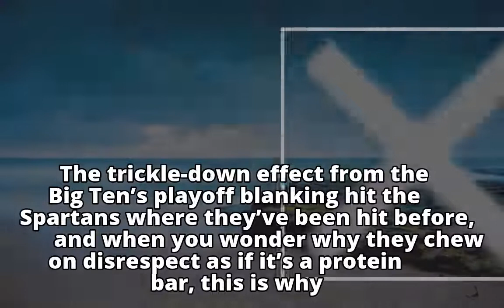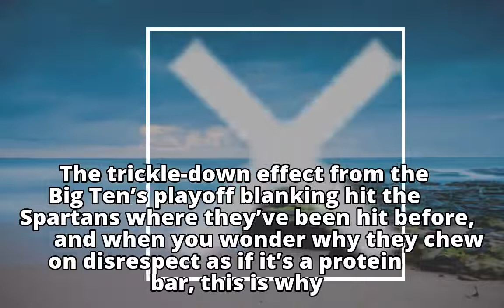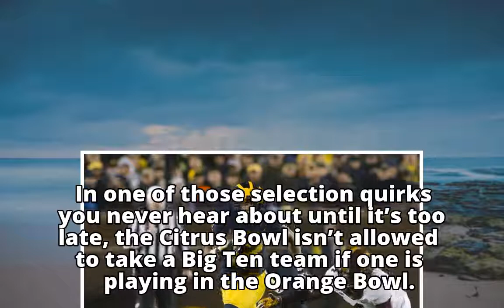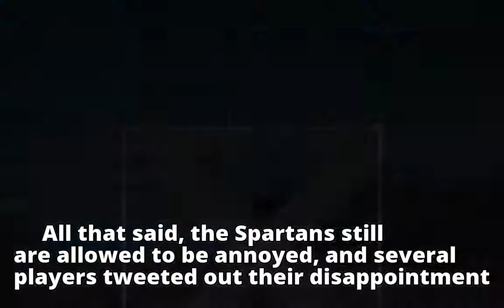Wojo: Bowl metrics favor Michigan, hurt MSU